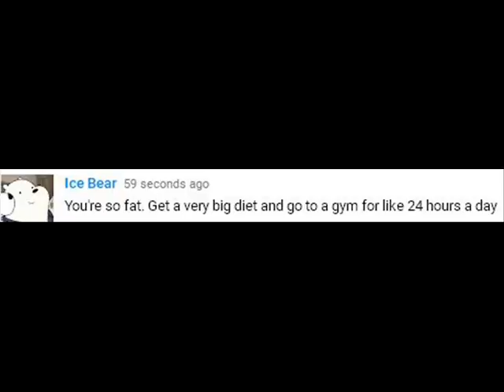Bil's reaction to Ice bear calling jio fat